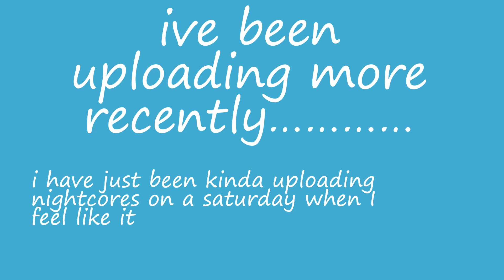Channel Update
Yeah, I know how to use Microsoft PowerPoint. Re-upload, I forgot the music lmao.

If the video was too hard to watch:
-Accepting requests! Do note that I try to only upload things that are not already on YouTube. (if there are other uploads of a song but they are bad quality, I will upload in that case too!)
-I read all comments, because I've only ever had around 3, so just put any suggests on any video of mine.

Images that I consider actual art sources, besides ZUN's art:
(Hope this doesn't get flagged, not sure what DA is like)

sunscribe